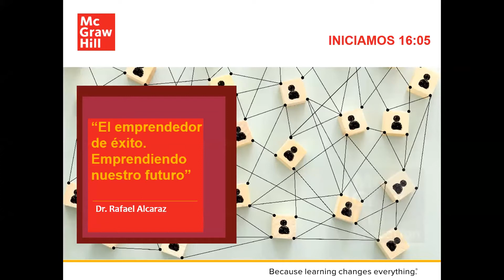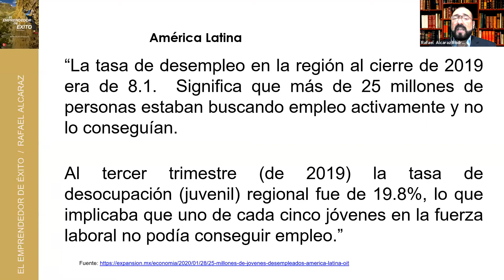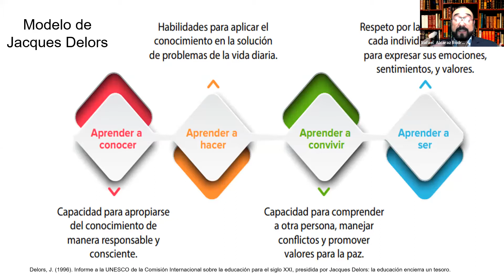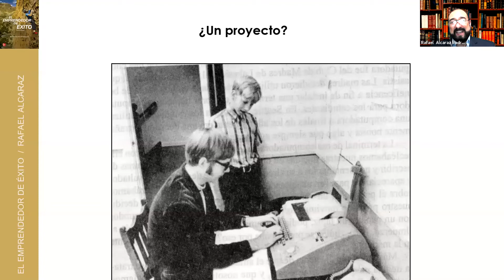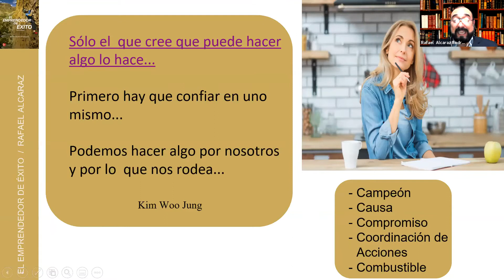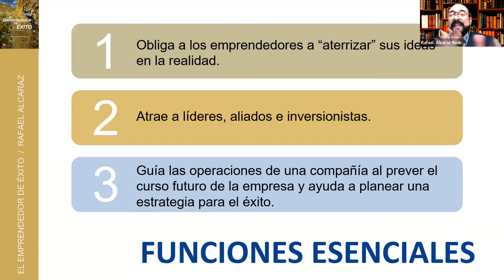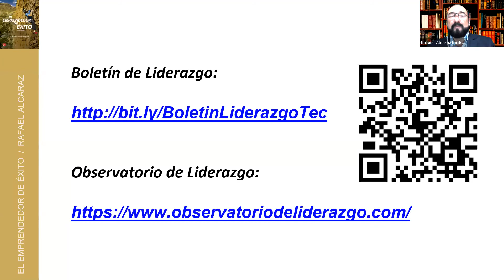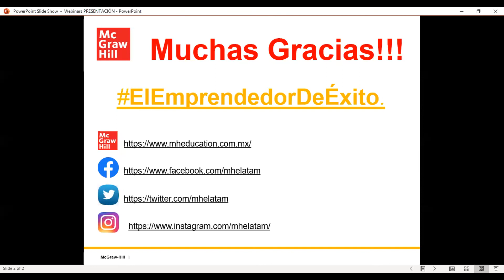McGraw Hill Webinar: “El emprendedor de éxito. Emprendiendo nuestro futuro”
Sesión impartida por el Dr. Rafael Alcaraz
Descripción del Webinar:
Hoy en día emprender no es una moda es una opción de vida, que nos abre nuevas perspectivas y que se ha transformado en una necesidad para todo profesional, cualquiera que sea su especialidad, dado el ambiente VUCA en el que estamos envueltos y que determina un gran reto para todos nosotros.  Todo emprendedor para afrontar exitosamente estos nuevos tiempos, debe prepararse para aprovechar las oportunidades e iniciar sus proyectos con una base firma, sustentada en una buena planeación, que le permita identificar si sus ideas son viables y de valor, y planteando por anticipado todo lo necesario para llevar esos proyectos a buen término.